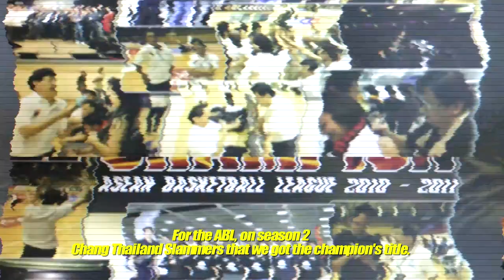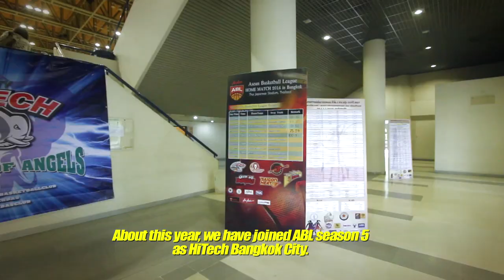Team Profiles: Hi-Tech Bangkok City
Hi-Tech Bangkok City's owner Nipondh Chawalitmontien and coach Raha Mortel give us a brief history of the team and their expectations for the future.